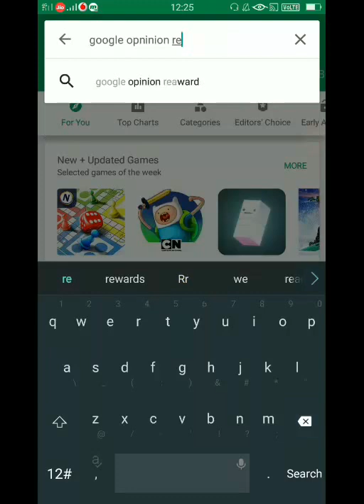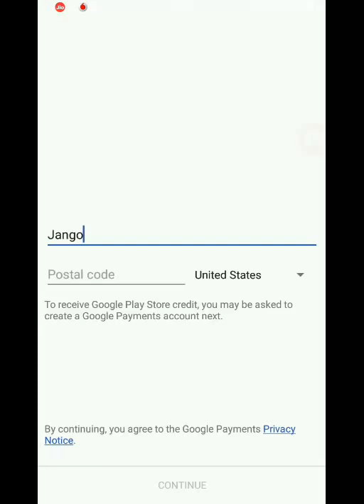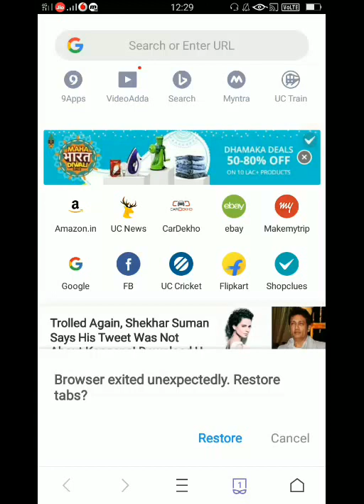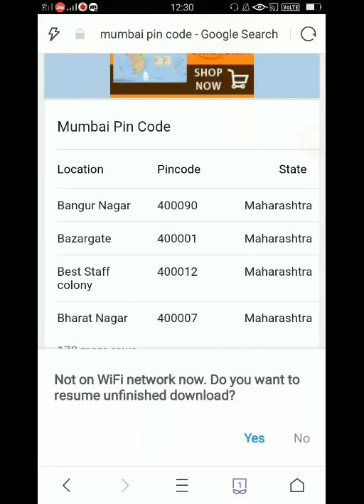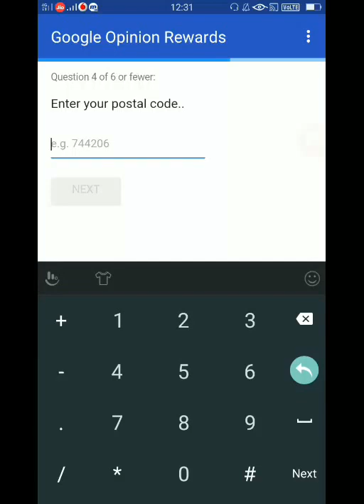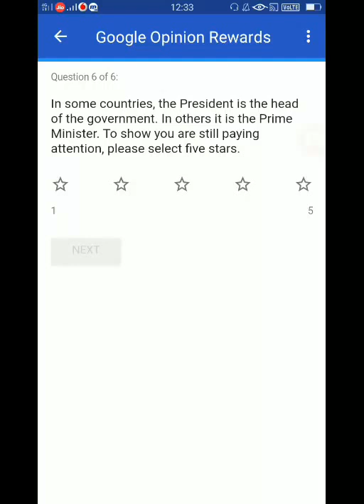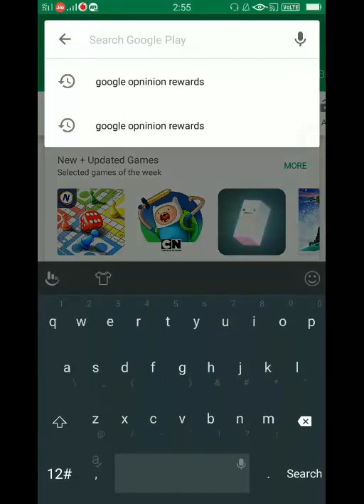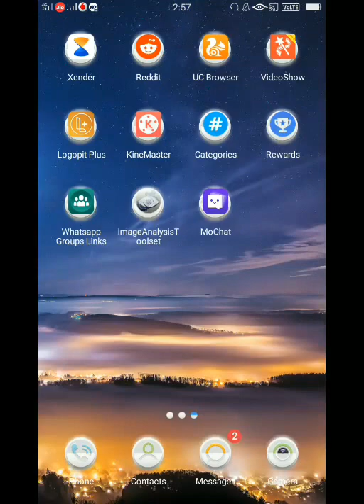Google opinion Reward aap how to setup and earn money in India